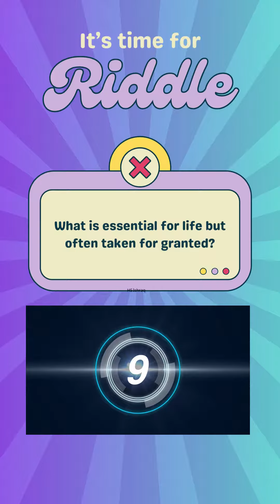"Mind-Boggling Riddle Challenge 🧩 Can You Solve It? 🔍" # riddle # quiz #021